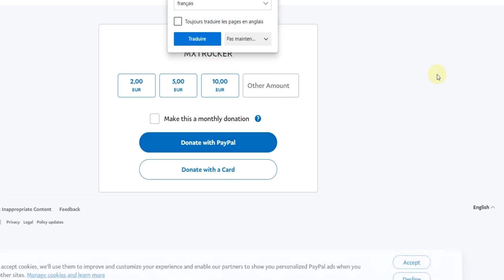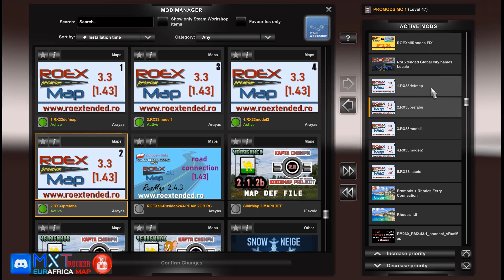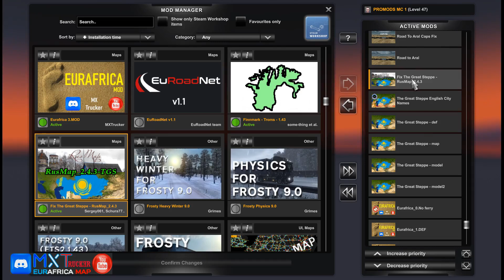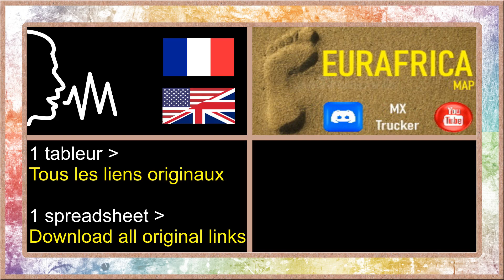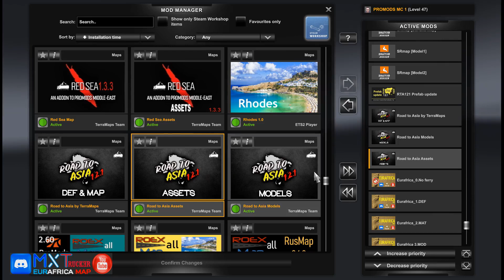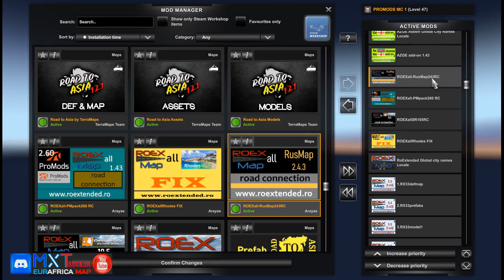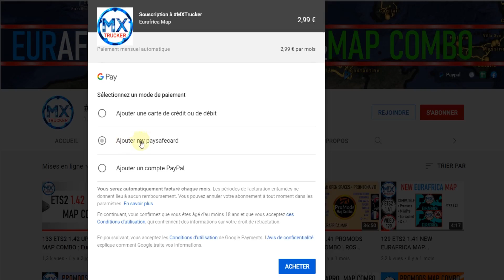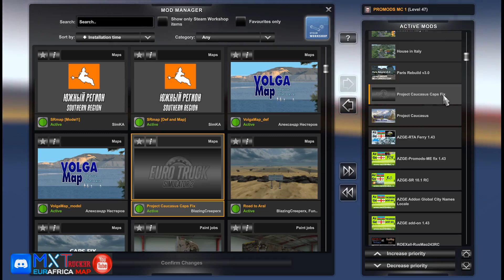146 ETS2 1.43 PROMODS 2.60 BIG MAP COMBO : 17 MAPS vs 22 MAPS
Greetings ! 2 Promods map combo : 17 maps vs. 22 maps ? Which one will be your favorite ?
Salut ! 2 map combo Promods : 17 cartes ou 22 cartes ? Lequel sera ton favori ?
⬛ How to buy EURAFRICA | Comment acheter EURAFRICA ?

* You can find here all informations about Eurafrica on my Discord
* Trouvez toutes les infos à propos d'Eurafrica sur mon Discord

* Monthly subscription (2€99) + all updates

* No subscription, just current map (2€99)